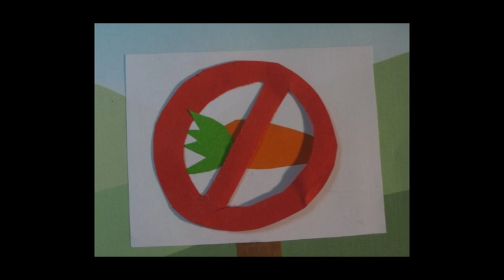Hamish And Kevin Go To Space By Zoe Cheale Exported..avi